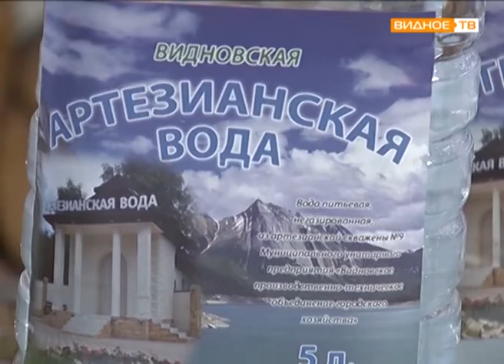"Яблочный спас" - праздничные гуляния в Расторгуевском парке